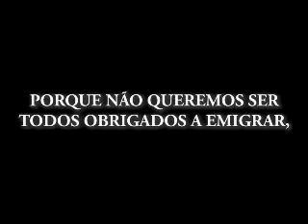Don Pina - A Lição do mendigo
PROJECTO VISÃO HOLÍSTICA

Remix da faixa a lição do mendigo do projecto Don Pina - Causa Justa

CEGUEIRA COLECTIVA
Pensa-se hoje na revolução, não como maneira de se solucionarem problemas postos pela atualidade, mas como um milagre que nos dispensa de resolver problemas.
A única revolução definitiva é a de despojar-se cada um das propriedades que o limitam e acabarão por o destruir, propriedade de coisas, propriedade de gente, propriedade de si próprio
Ir Passear nas ruas é apenas uma Tentativa fracassada de opositores que pretendem substituir um governo mau por outro que não sabe governar. Por isso NÃO VOTEM MAIS!